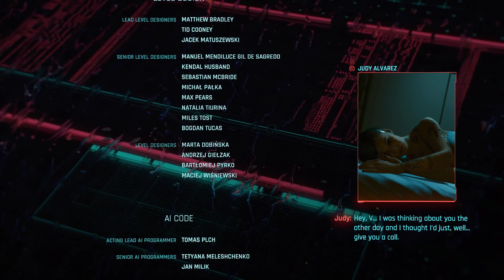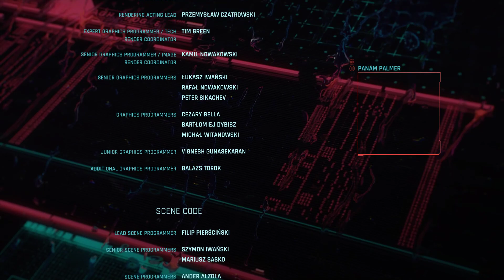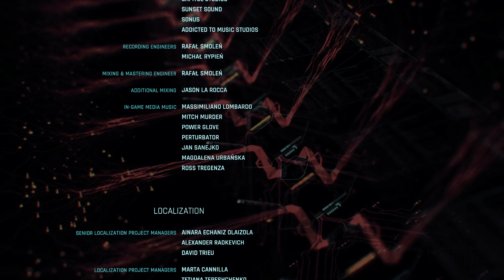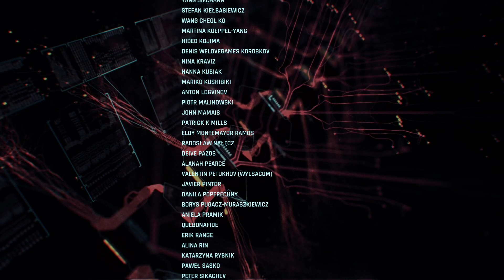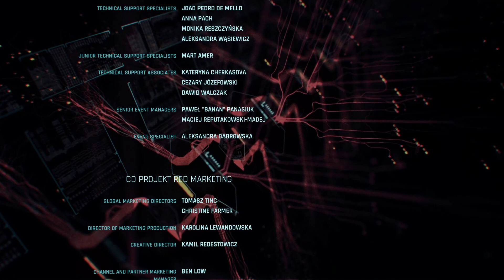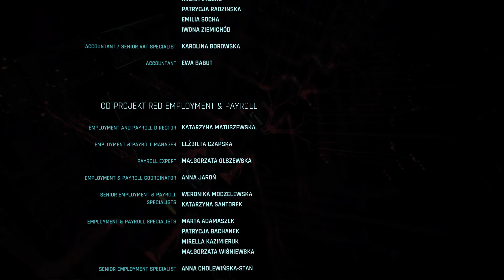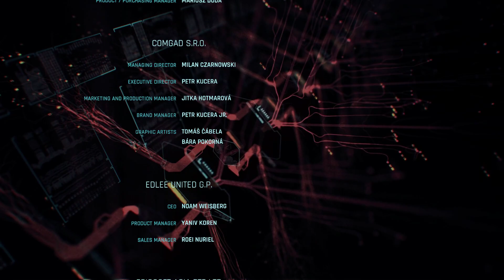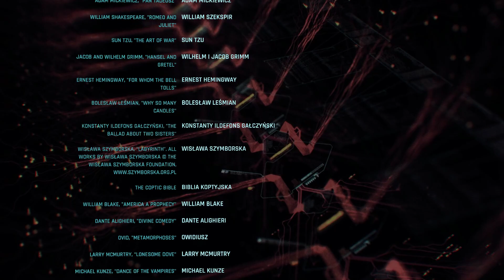Cyberpunk 2077 Sad ending - goodbye V